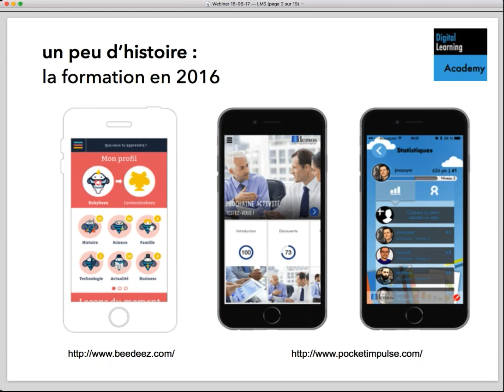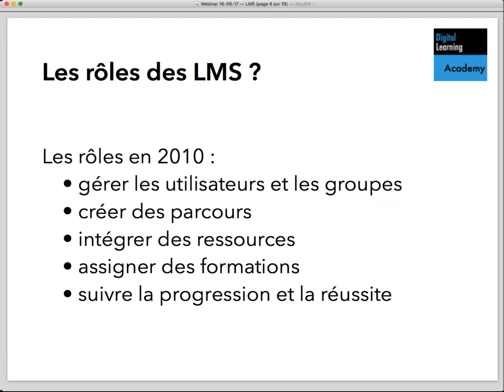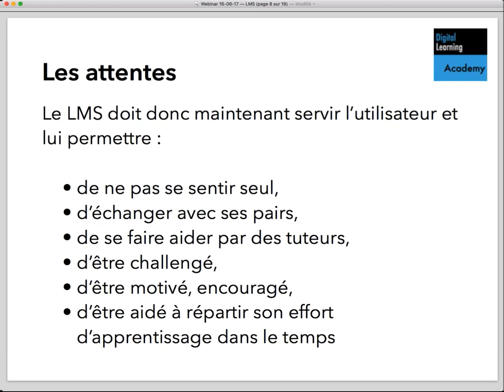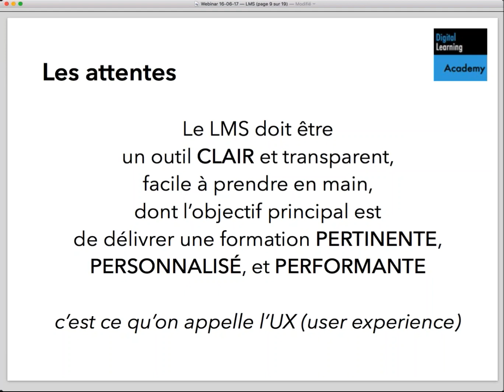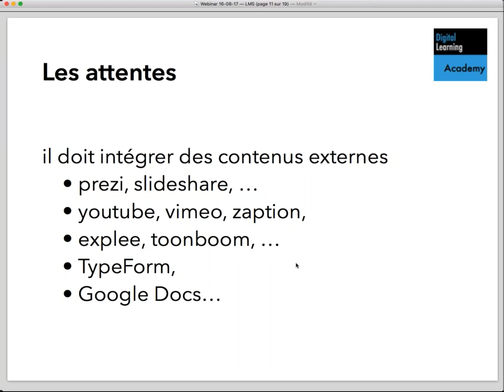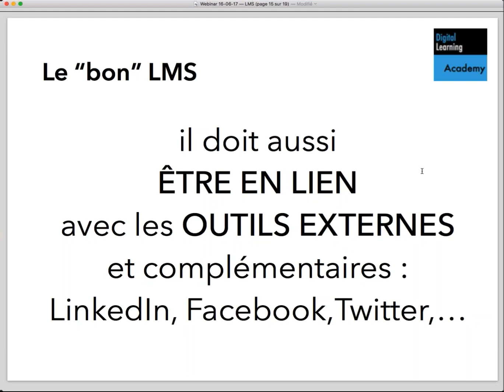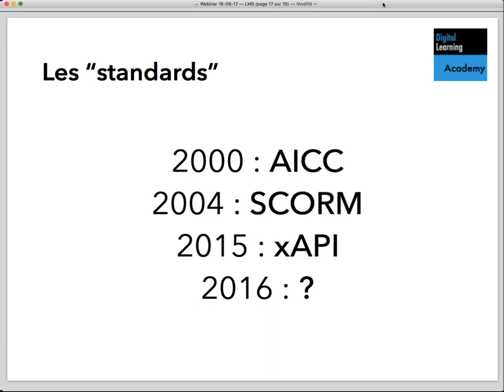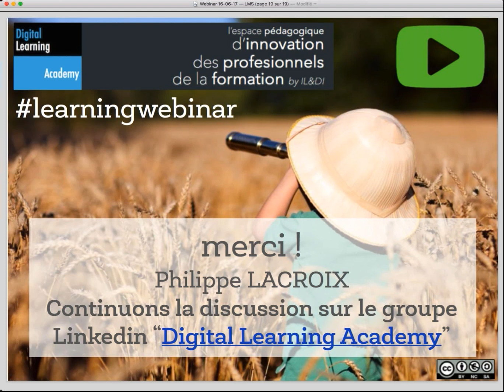[Webinar] Digital Learning Academy - Les LMS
Les LMS, de l'auto-formation à l'auto-abandon ? En effet, un outil seul, ne permet pas d'atteindre une assiduité jusqu'à la fin de la formation. Toutefois, le LMS a un rôle à jouer et un rôle important dans la formation. On en parle plus précisément lors de ce webinar.